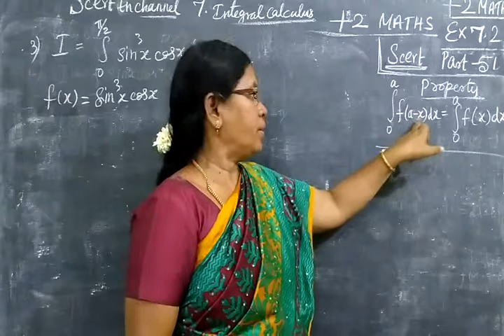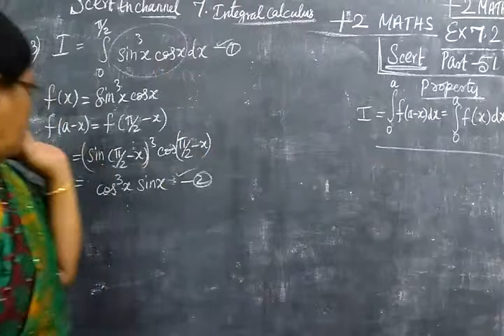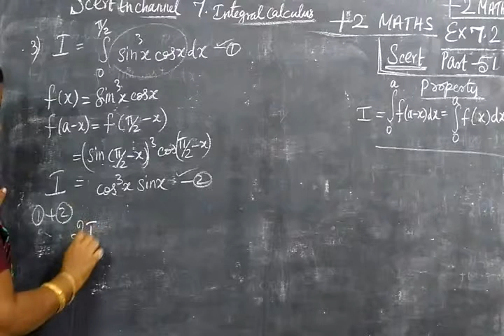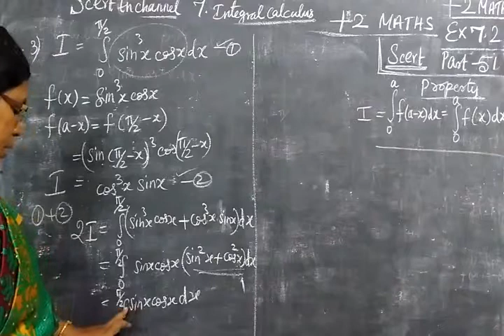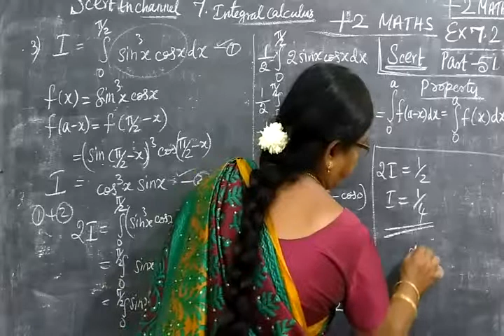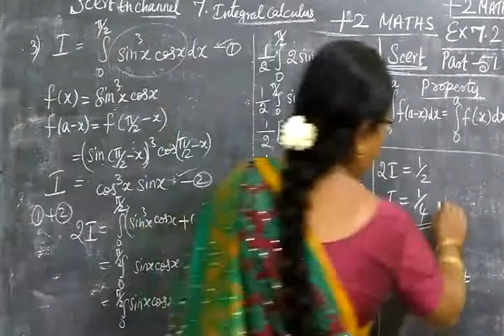+2 Maths [Part-51] Int Cal Ex 7.2 sum 3